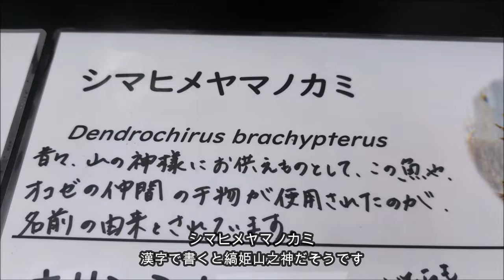【お魚関連】ミノカサゴのお食事の様子です！（伊勢シーパラダイス／水族館）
夕方のまる見えバックヤーではミノカサゴ達が1日の最後の餌を貰ってました！ちょうどお魚スタッフのリーダーのねーさんもいたので、贅沢に解説付きで眺めてました。熱帯魚の様なカラフルさは無いですが、特徴的な鰭がゆらゆらしてついつい見とれてしますお魚です(^^)

■各リンク
🔵伊勢シーパラダイスチャンネル